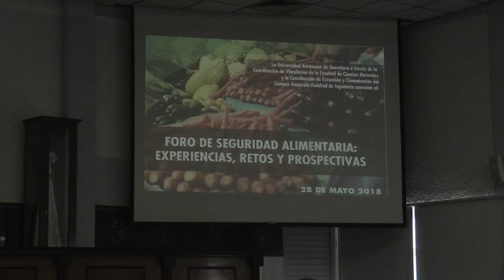Nota - Seguridad alimentaria 08/06/18